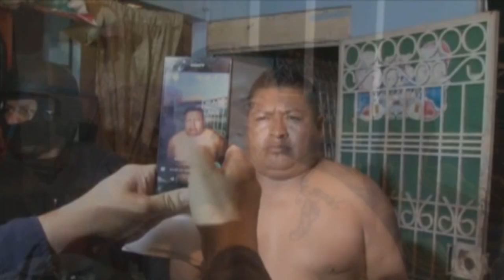Operativo San Martin Detiene a una Banda de Extorsionistas